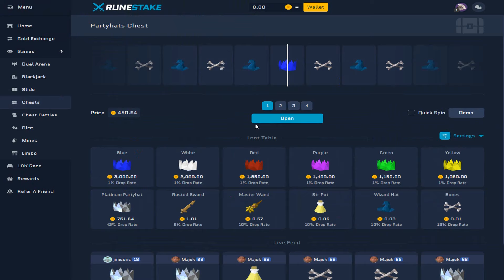THIS MONEY MAKING METHOD IS SO GOOD! ($100 Bond Giveaway) - RuneX RSPS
🎁Krishuks ($100 Bond)

❗Strictly [18+] Please stake responsibly.